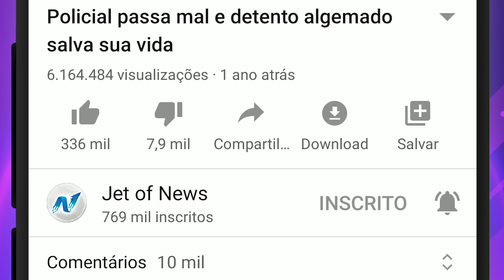Criança flutuando em cima de um unicórnio inflável